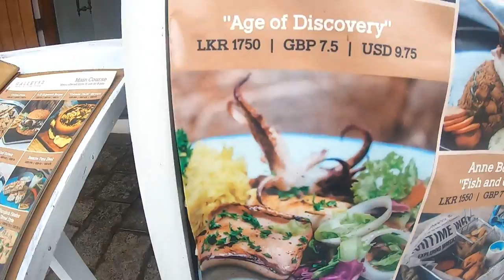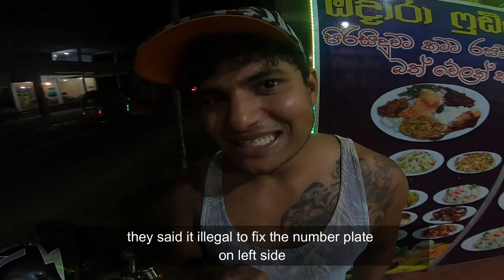Bike trip to galle, vlog 009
this vlog is about the last trip i did in galle.it includes galle fort restaurant "galley 52",abode ahangama hotel,galle mahamodera "rathu ayyas fried rice shop" and many radom clips along the road.if you like the video,leave a comment and a like.
if there are any places i should visit/vlog about,cafes,restaurants to try(even road side shops) do let me know in comments.